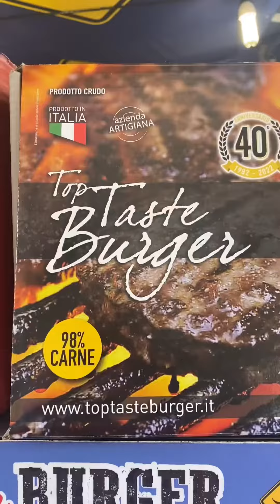Vlog International Food Market in Bergamo eat Kangaroo 🦘Burger from Australia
Vlog International Food Market in Bergamo eat Kangaroo 🦘Burger from Australia เดินเล่นตลาดอาหารนานาชาติกินเนื้อจิงโจ้